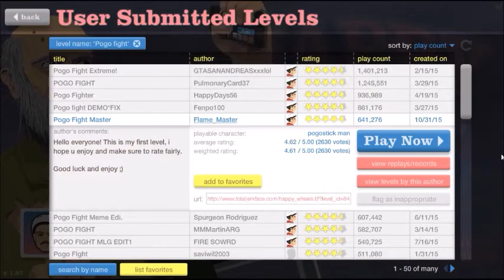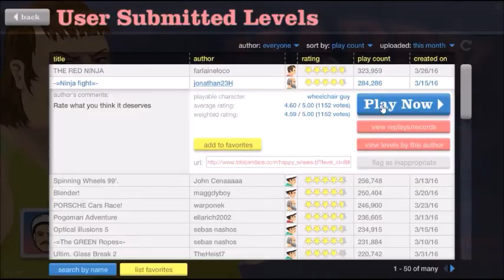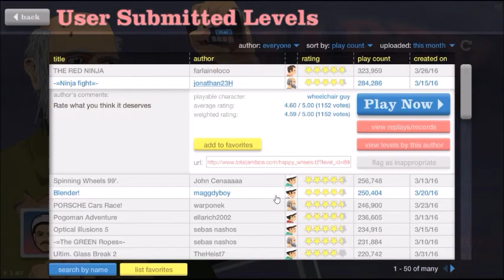50 SUBSCRIBERS!!!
I just noticed I made some grammar mistakes so please dont judge the grammar. But anyway hope you enjoy the video and thanks again for the 50 Subscribers.  :)

Two shoutouts I forgot to mention but one of them was in one of our counter strike videos.